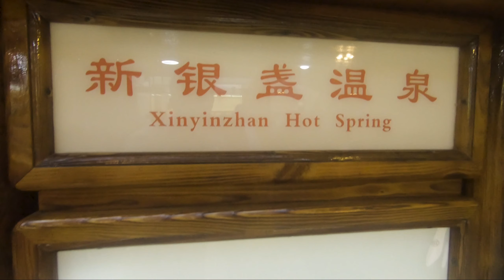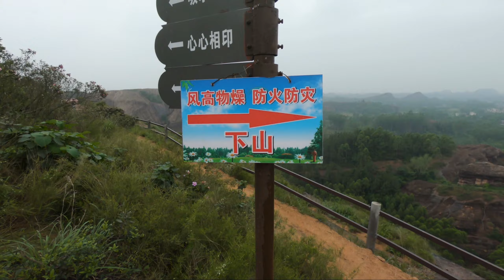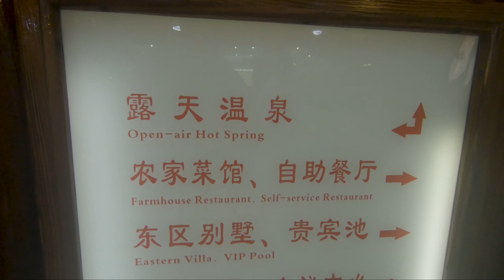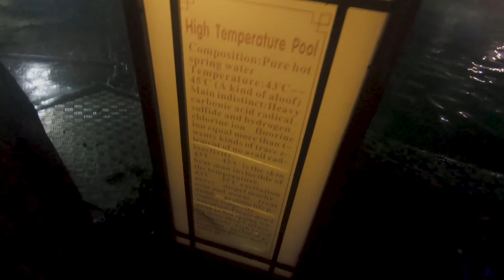Qingyuan hot spring |Climbing| Qingyuan city Part 1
Qingyuan hot spring | Red Mountain hike | China travel vlog😊
Welcome to Peter (PJT ) + Olga OZ = PJTOZ Vlog
In this trip, we traveled to Qingyuan city in Guandong province.
You will see us:
Hiking in the rain🏃‍♂️🏃‍♀️🌧️
Swimming in very hot pool 🏊‍♂️♨️😓
Eating traditional food🥢🐟🍜🍤